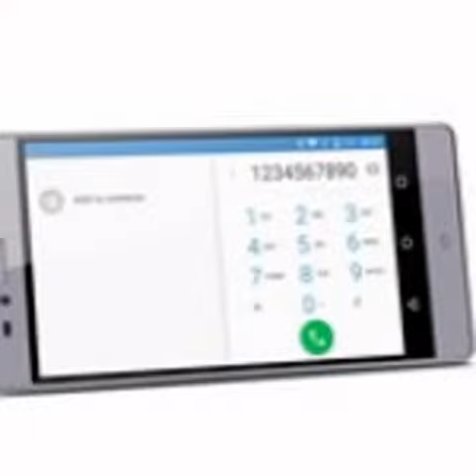Presell ELEPHONE VOWNEY LITE 5.5" MTK6795 64-bit Android 5.1 4G Phone 3GB RAM 21MP CAM